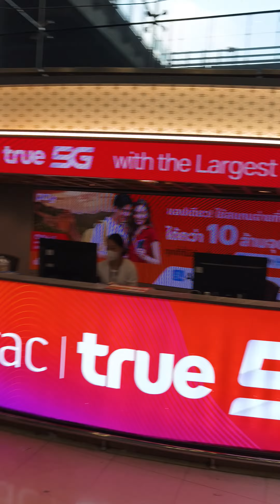Suvarnabhumi airport Bangkok end of February high season foot traffic crowded曼谷机场